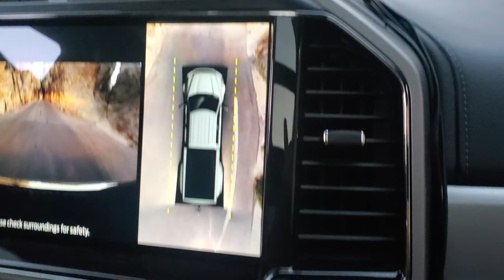WE ARE DONE WITH THIS!!!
We Are Done With This!!! We are done with Season 3. Come join us as we recap some of the best moments of season 3. This season had a lot of memorable moments. We also discuss what we have planned for season 4.

for more information.

⚠️ RV SUPPLIES TO GET YOU STARTED:
Zero G Drinking Water Hose
Water Pressure Regulator
Water Filter
30amp RV surge protector
Sewer Hose Kit
Wheel Chocks
Leveling Blocks

🎥 Video Gear
📸 Canon EOS 90D
🎤Rode Microphones Video Micro
GoPro HERO9 Black
Hohem iSteady Pro 4 3-Axis Action Camera Gimbal for GoPro 10/9/8/7
DJI Mavic Air 2, Fly More Combo Tascam DR-05X Stereo Handheld Digital Audio Recorder

💩 Find listing of places to drain your RV tanks for free

Editing is completed using Power Director 365

We are part of the Amazon Services LLC Associates program . Links you click on that direct you to Amazon.  We also work with other similar programs and only help promote the things we use.